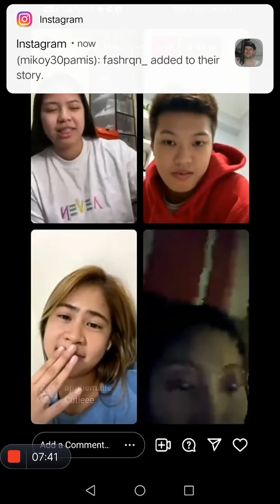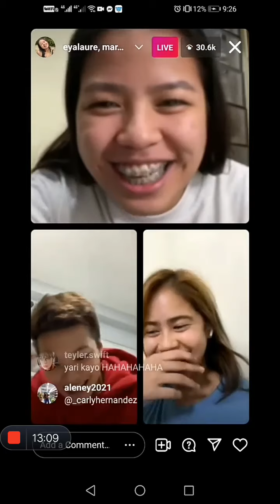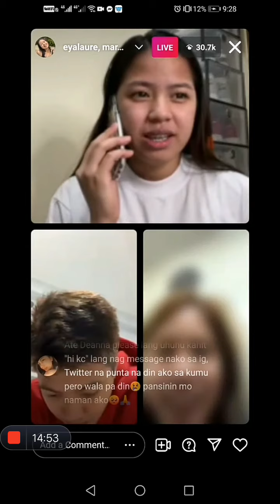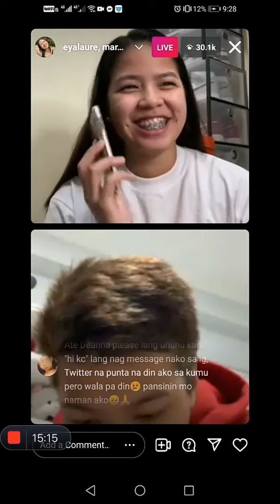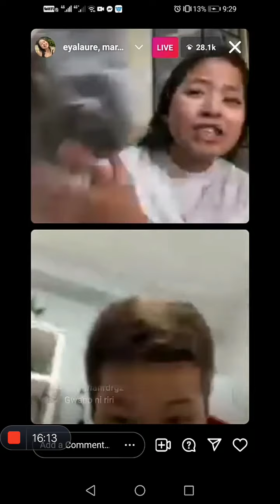Team R.I.D.E(Riri,Ivy,Deanna,Eya)IG Live Oct.20,2021 part 2